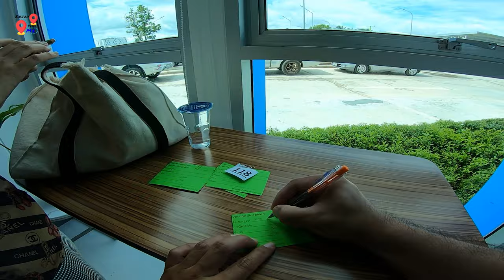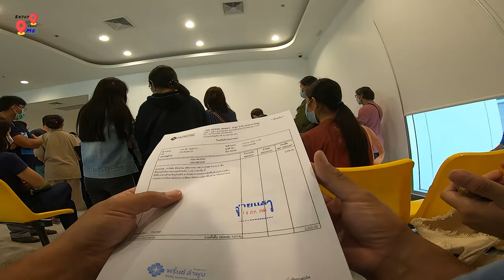จองวัคซีนต้านโควิด/จองวัคซีนเอกชนที่ไหนดี/เที่ยวต้องมีภูมิคุ้มกัน/จองวัคซีนเสริม ร.พ พริ้นซ์ ลำพูน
พักเรื่องเที่ยวกันบ้าง สิ่งสำคัญใน่ช่วงนี้คือ covid 19 วันนี้จะรุนแรงขึ้นทุกวัน   คุณจะไปเที่ยวที่ไหนต้องปลอดภัย เที่ยวต้องมีภูมิคุ้มกัน พิษโควิด19 มันร้ายแรง vaccine covid 19 อาจเป็นทางเลือกที่ดีสำหรับประชาชน ยังเราก็ต้อง ป้องกันโควิด ไว้ก่อน มา จองวัคซีนต้านโควิด กันดีกว่า covid thailand วันนี้ มันน่ากลัว มา update covid 19
    ในแอพ จองวัคซีนโควิดหมอพร้อม ก็เต็ม บังเอิญผมหาจองวัคซีนทางเลือก จองวัคซีนออนไลน์  วัคซีนแอสตร้าเซนเนก้า วัคซีนซิโนฟาร์ม วัคซีนโมเดอร์นา แต่เต็มทุกที่เลย ไม่รู้ วัคซีนโควิด ตัวไหนดี ส่วนผมเล็ง จองวัคซีนซิโนฟาร์ม ไว้ เลยลองค้นหาจากโรงพยาบาลใกล้ๆบ้าน อยากหา จองวัคซีนโควิดเอกชนที่ไหนดี ไปหาในเพจของ ร.พ พริ้นซ์ ลำพูน  รับ จองวัคซีนทางเลือก วัคซีนเอกชนล่าสุด  เปิดจองวัคซีนเสริม จองวัคซีนเสริม ร.พ พริ้นซ์ ลำพูน จองวัคซีนซิโนฟาร์ม ผมก็ไม่ทราบว่าวัคซีนอะไรได้มาจากไหน วัคซีนไทย ไม่ว่าจะเป็น sinovac AstraZeneca sinopharm  moderna หรืออะไรก็ตาม ฉีด ป้องกันโรคโควิด19 ยังดีกว่า ไม่ฉีดวัคซีน ใช่ไหมละครับ วัคซีนโควิด19 ที่ดีที่สุด ไม่รู้ว่าใครจะ โหนกระแส วัคซีนไทย ก็ตา วัคซีนโควิด19ล่าสุด จะเป็นยังไง วัคซีนโควิด19ล่าสุดอเมริกา ต่างประเทศเขาฉีด vaccineกันไปถึงไหนแล้ว โดยการจองมี 2 วิธี จองโดยตรงกับโรงพยาบาลพริ้นซ์ ลำพูน ด้วยตัวเอง หรือจองผ่านเว็บไซต์ ชำระเงินออนไลน์
         ผมเลือกที่จะเดินทางไปจองด้วยตัวเอง ในวันที่ 18/8/64 เพราะร.พ. อยู่ไม่ไกลจากบ้าน  โดยขั้นตอนการจอง ต้องรับบัตรคิว และใบกรอกรายละเอียดสีเขียว กรอกรายละเอียดให้ครบถ้วน รอเจ้าหน้าที่เรียกคิวเพื่อบันทึกข้อมูลในขั้นตอนแรกก่อน
จากนั้นนำใบสีเขียวที่เรากรอก ไปยื่นอีกจุดหนึ่งที่มีเจ้าหน้าที่คอยบริการอยู่เพื่อกรอกข้อมูลและใบเสร็จรับเงิน เป็นขั้นตอนสุดท้าย รับใบเสร็จรับเงิน แล้วรอSMS วันนับหมายฉีดวัคซีนจากโรงพยาบาลอีกที

ติดตามความสนุกได้ที่ช่อง

Instragram : aenjoy_trips